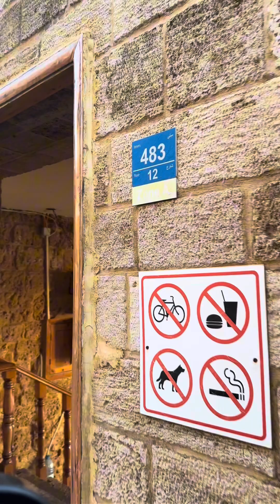صحيح الفيديو شوي طويل بس أنا أكيدة إنه رح تكملوا للآخر 😁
وإذا بدكن بروح معكن مشوار 😅